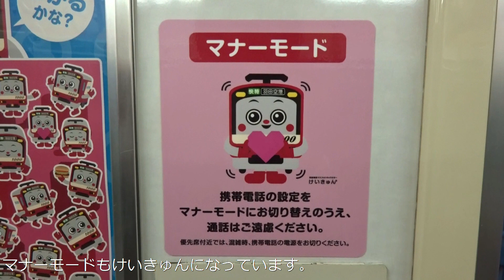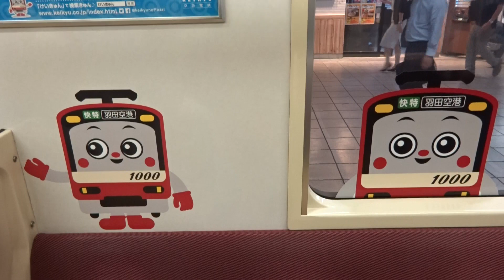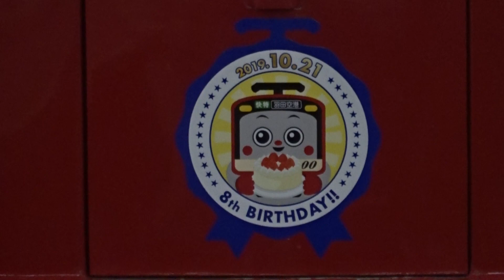【けいきゅんが8歳を迎えることを記念としてのラッピング電車】京急1500形けいきゅん号 大師線運行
2019年10月21日でけいきゅんが8歳の誕生日を迎えることを記念として車体にけいきゅんが描かれたけいきゅん号が本日大師線で運行いたしました。
けいきゅん号は車体だけでなく、車内の中づりポスター、窓上ポスター、つり革などにも描かれています。
運行期間は、11月10日までの予定です。